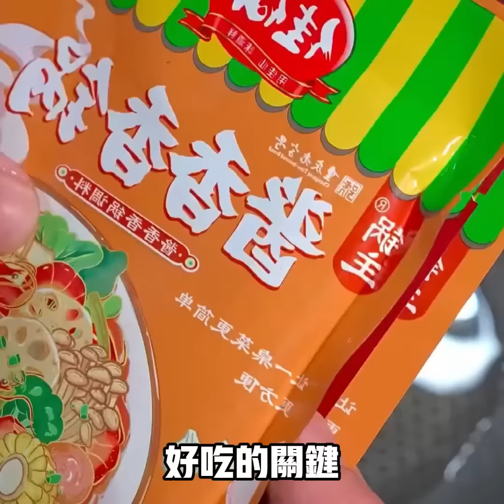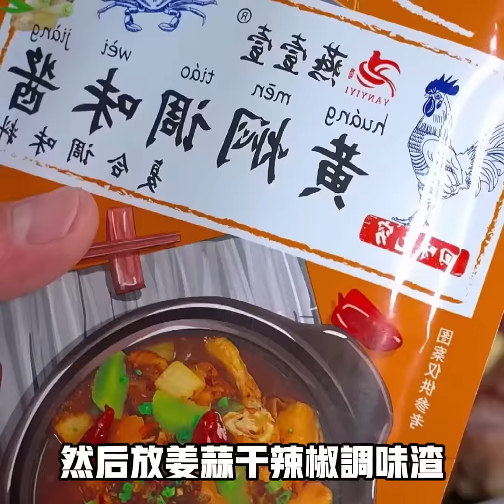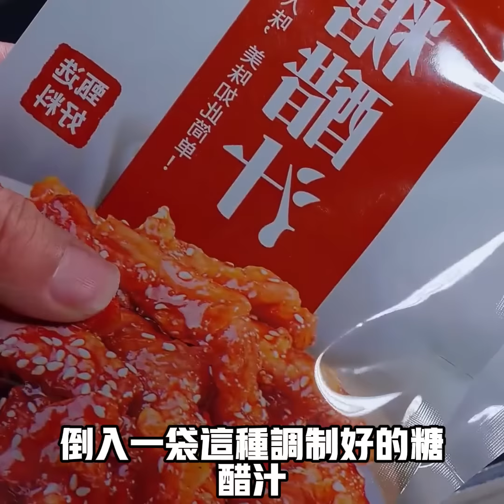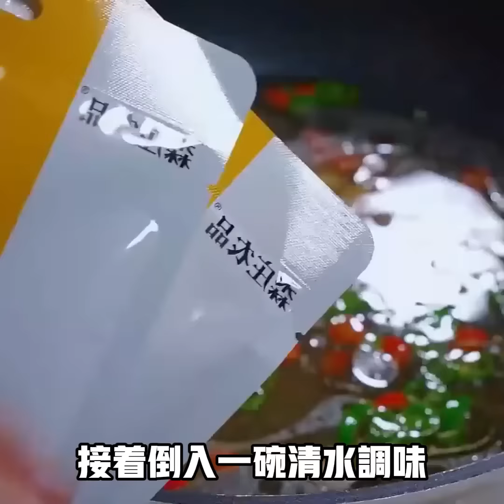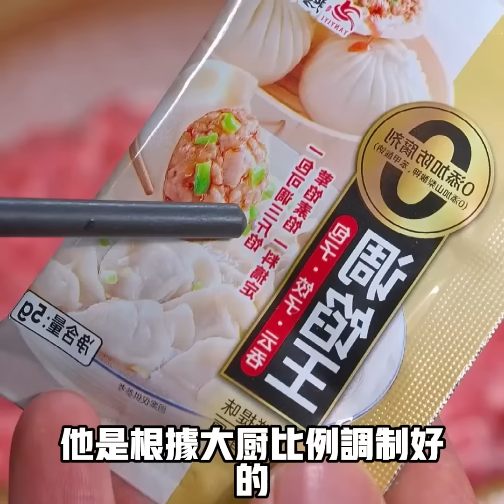家裏來客人必吃的第32道家常菜，最後壹道千萬別錯過（附時間軸）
家裏來客人必吃的第32道家常菜，最後壹道千萬別錯過
00:06：紅燒辣子雞
00:44：自制鹵味
01:20：麻辣香鍋
02:02：紅燒魚塊
02:35：梅幹菜燒肉
03:18：梅菜扣肉
04:12：蒸雞蛋
04:43：麻婆豆腐
05:13：黃焖牛肉
05:51：香辣蝦
06:18：蜜汁山藥
06:55：蓮藕腐皮肉卷
07:35：孜然鱿魚
08:04：炸帶魚
08:40：蓮藕釀肉
09:34：蒜香雞爪
10:06：酸湯肉片
10:45：招財進寶
11:20：清蒸鲈魚
12:02：酸湯草魚
13:05：羊肉湯
13:45：白灼生菜
14:22：包餃子
14:58：炸茄子丁
16:10：炸香蕉
16:49：牛肉湯
17:23：蛋炒飯
17:55：酸湯肉片
18:29：白灼蝦
19:09：鴻運節節糕
19:49：蒜蓉金針菇